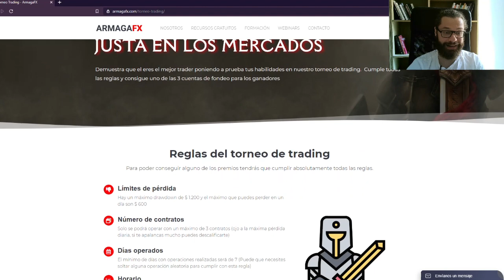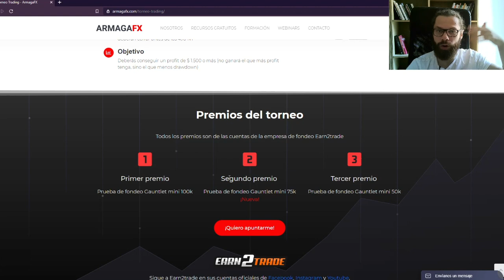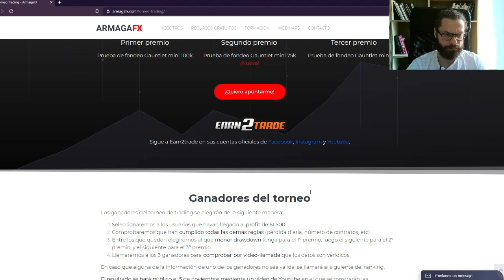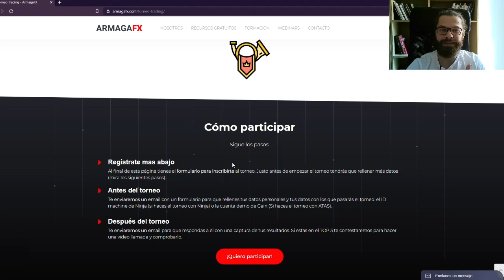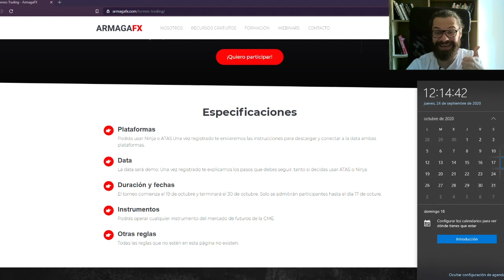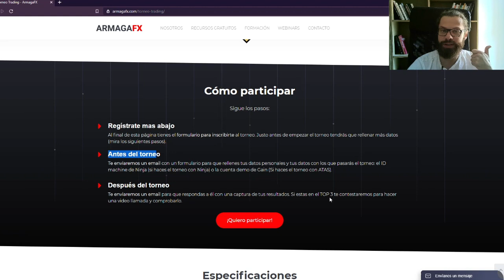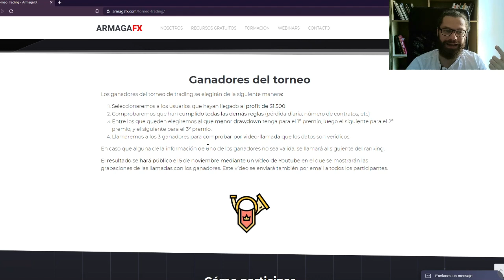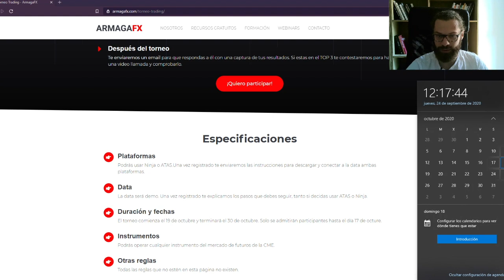⚔️ Justa en los Mercados 🛡️ El Torneo de Trading gratuito de Armaga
¡Demuestra tus capacidades como operador de los mercados en nuestro torneo de trading!

Si no incumples ninguna regla y llegas al objetivo de profit, podrás ganar una de las 3 cuentas de fondeo que damos como premio a los ganadores